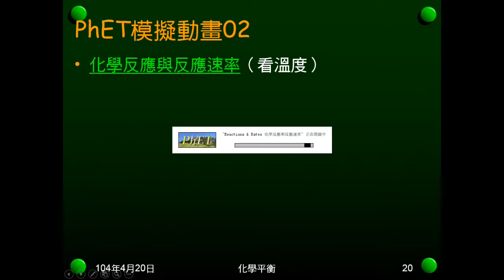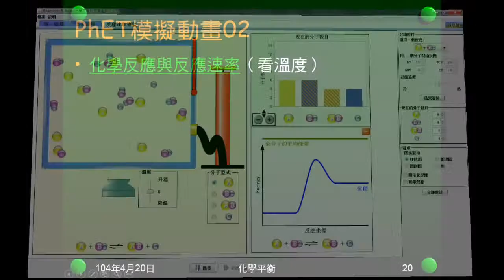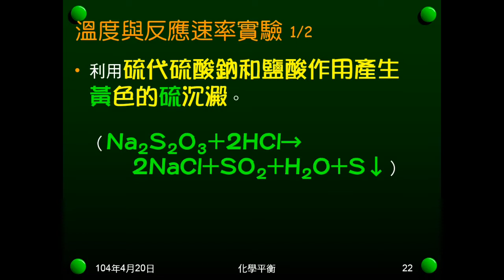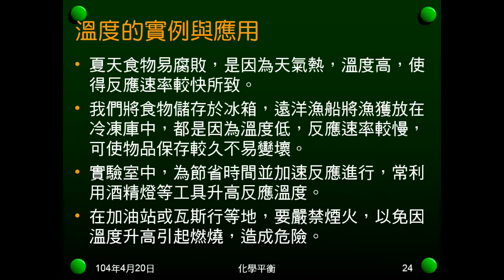103學年國二理化 反應速率04：溫度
說明溫度對反應速率的影響。展示PhET模擬動畫。